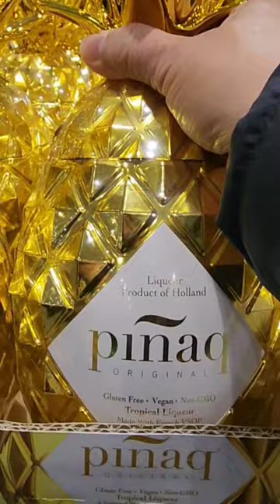Gold Pineapple! Oi...Piña Colada?